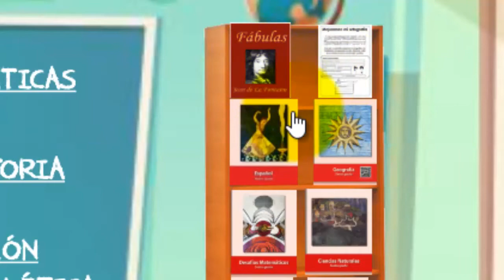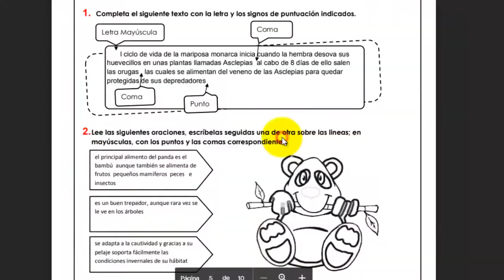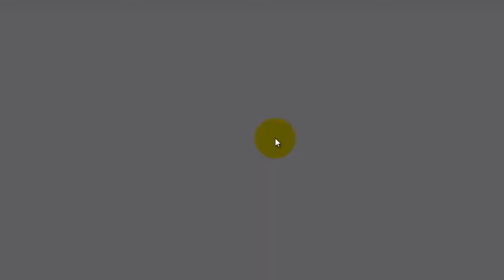Aula virtual sexto grado semana del 14 al 18 de septiembre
Elaborada por la Dra. Ana Isabel Vázquez Domínguez ATP nivel primaria estatal